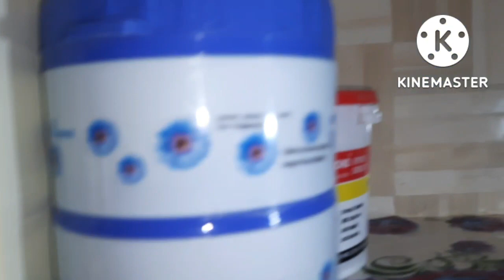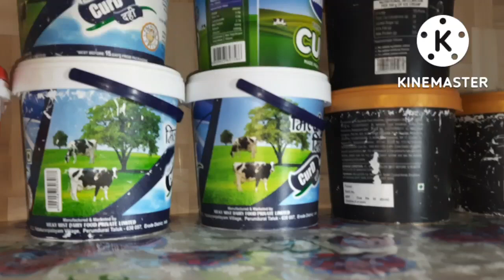സ്റ്റോർ റൂം ക്ലിനിങ് അതു പോലെ പെട്ടെന്ന് സെറ്റ് ചെയ്യുന്നതും | video-703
ഇന്റെ പുതിയ ചാനലിന്റെ പേര് malappuaram vibe by nisha.